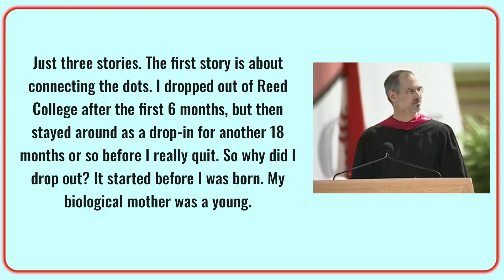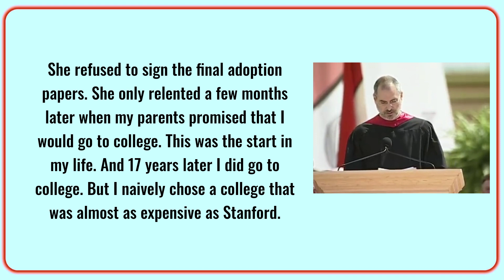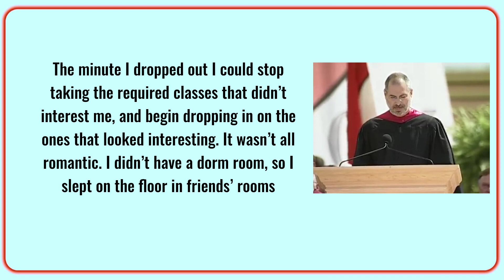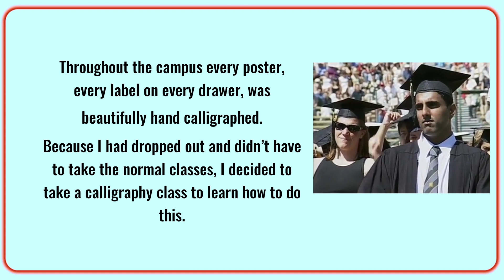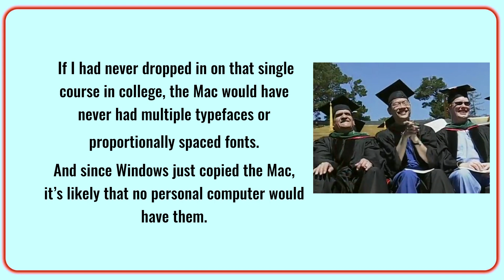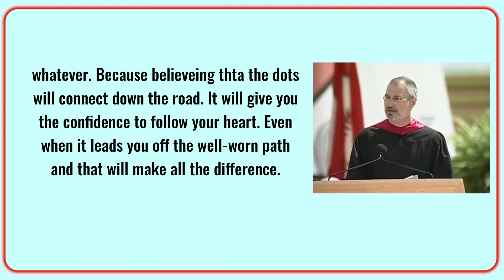STORY -1 :Learn English Through STEVE JOBS Speech | Steve Jobs speech in English | English Speaking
Learn English Through STEVE JOB Speech | Steve Job speech in English | English Speaking

1)This video has no negative impact on the original works (It would actually be positive for them)
2)This video is also for teaching purposes.
3)It is not transformative in nature.
4)I only used bits and pieces of videos to get the point across where necessary.

English Improvement Pill does not own the rights to these video clips.